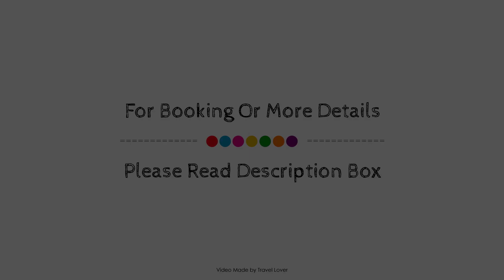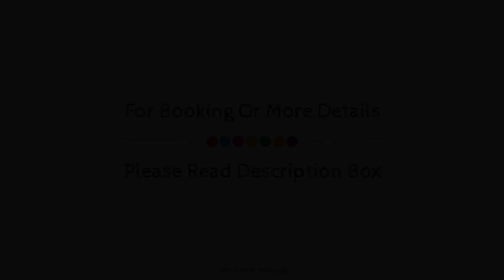Ardenlee Guest House, Edinburgh, United Kingdom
Searching For
1. Ardenlee Guest House - Edinburgh
2. Ardenlee Guest House - Edinburgh Virtual Tour
3. Ardenlee Guest House - Edinburgh Rooms
4. Ardenlee Guest House - Edinburgh Amenities
5. Ardenlee Guest House - Edinburgh Videos
6. Ardenlee Guest House - Edinburgh Offers
7. Ardenlee Guest House - Edinburgh Deals
Audio Credit:
Track Title: Reasons To Hope
Artist: Reed Mathis